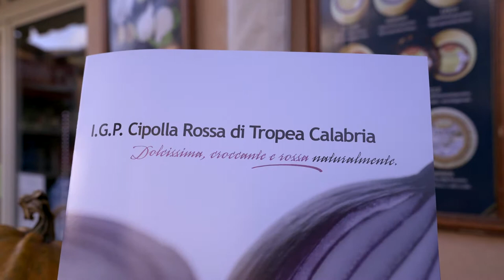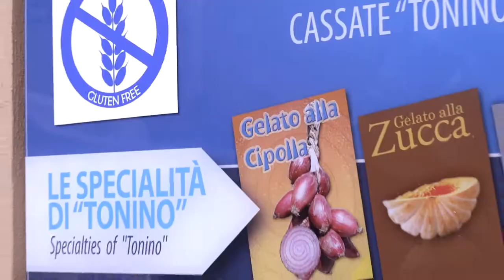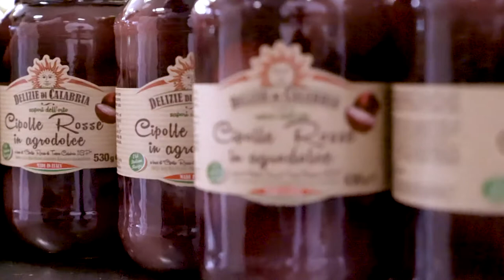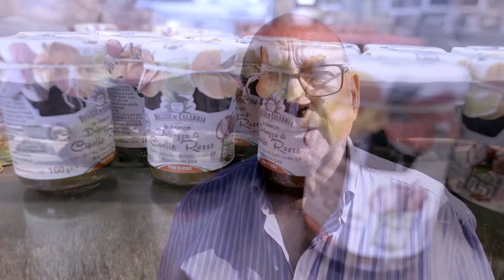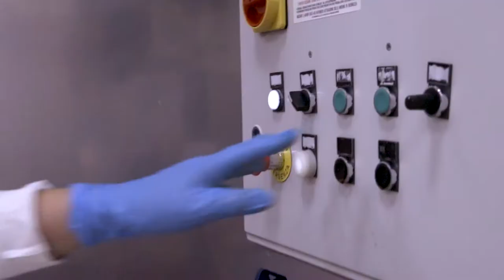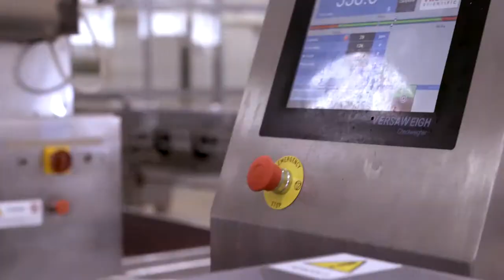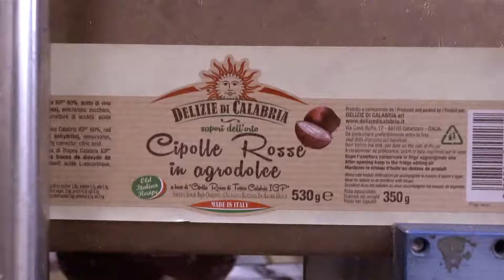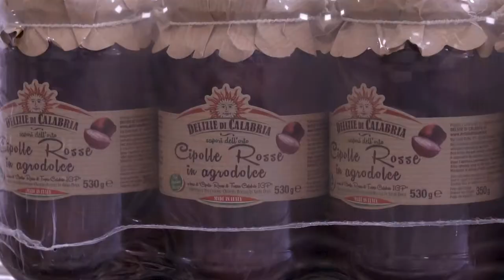Cipolla Rossa di Tropea IGP Delizie di Calabria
Dalla Tradizione costruiamo il nostro futuro. Questa è Delizie di Calabria ! Oggi vi invitiamo a viaggiare con noi alla scoperta dell'oro rosso di Calabria. Siete pronti ? Parliamo della dolcissima ed unica "Cipolla Rossa di Tropea Calabria IGP", coltivata sul litorale tirrenico della nostra regione. Non solo buona ma D E L I Z I O S A, vero? Scoprite come viene prodotta l'antica ricetta tradizionale in Agrodolce o la nostra dolcissima Dolcezza di Cipolla Rossa Delizie di Calabria. Rigorosamente prodotte in Calabria. Questo video è stato reso possibile grazie all' Azienda Agricola Veltri, che da più di vent'anni collabora con noi per la produzione di questo oro rosso. Un grazie a Massimo Castelli per questo splendido video e per la sua passione nel raccontare i nostri prodotti, la nostra azienda, la nostra Terra.